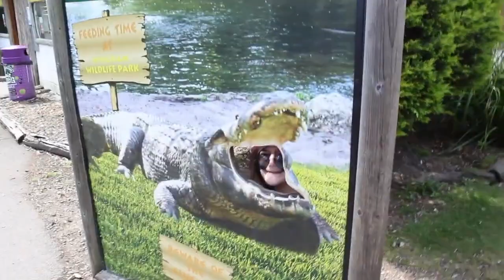the reason i haven't been uploading lately